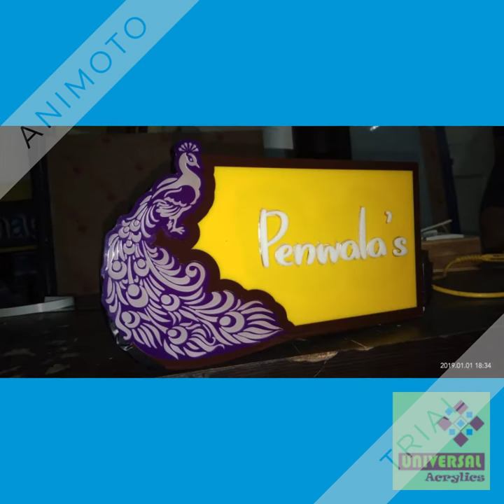LED NAME PLATE